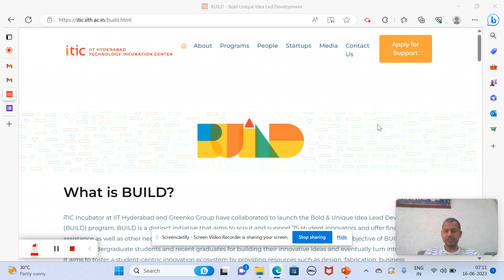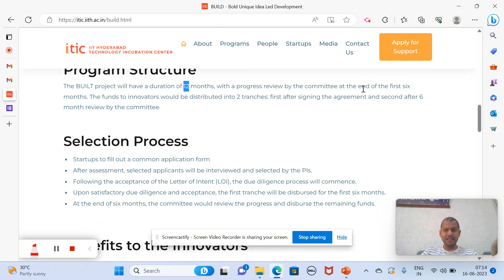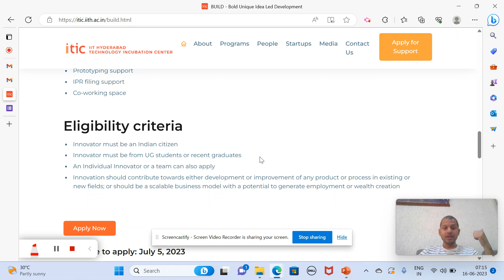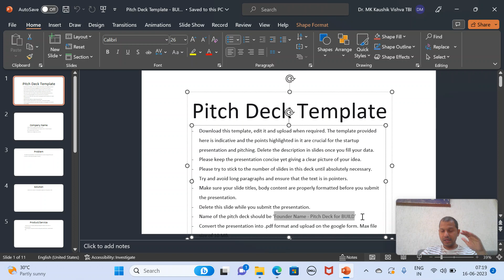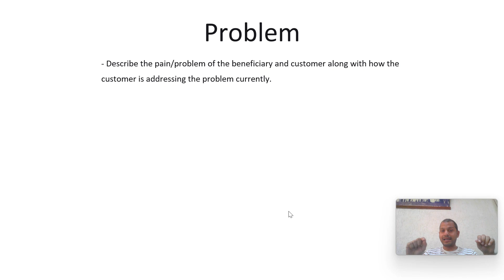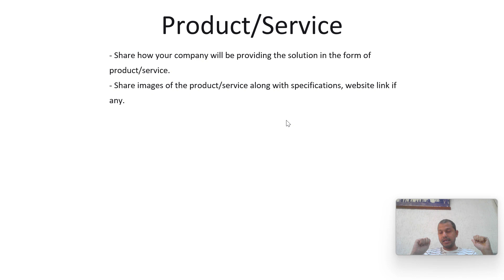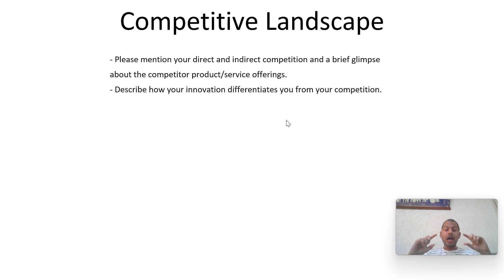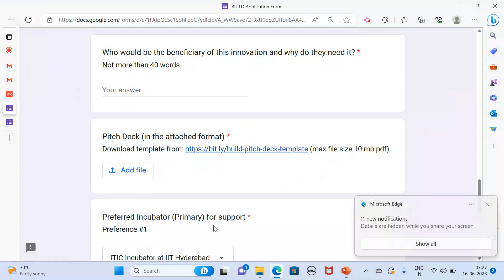BUILD Program- iTIC IIT Hyderabad & Vishnu Foundation TBI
iTIC Incubator at IIT Hyderabad and Greenko Group have collaborated to launch the Bold & Unique Idea Lead Development (BUILD) program. BUILD is a distinct initiative that aims to scout and support 75 student innovators and offer financial assistance as well as other necessary support for their creative and innovative ideas. The primary objective of BUILD is to support undergraduate students and recent graduates for building their innovative ideas and eventually turn into a startup. It aims to foster a student-centric innovation ecosystem by providing resources such as design, fabrication, business mentorship, and other related support.

Vishnu Foundation TBI is Partner Incubator for the BUILD Program

Application Form: (Select second and third preferred incubator as Vishnu Foundation TBI)